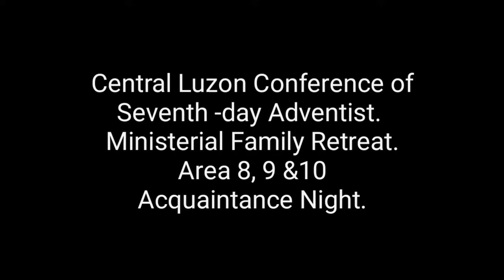Central Luzon Conference Ministerial Family Retreat, Area 8,9,10 at Sierra Madre...|Adonis Mendoza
Central Luzon Conference Ministerial Family Retreat, Acquaintance Night Area 8,9,10 at Sierra Madre Hotel & Resort, Tanay, Rizal.